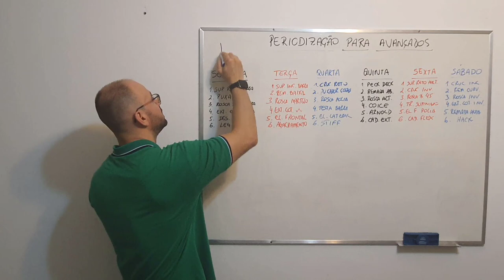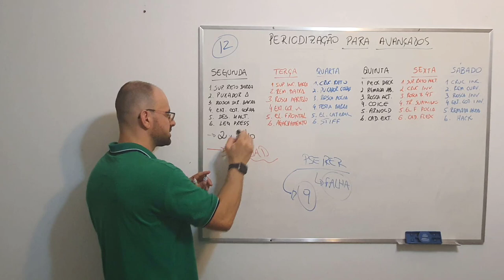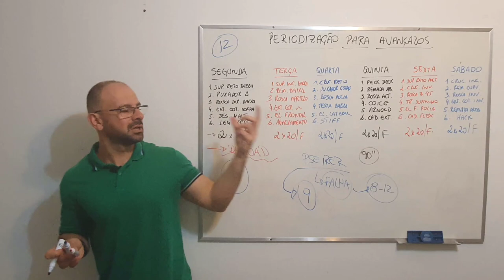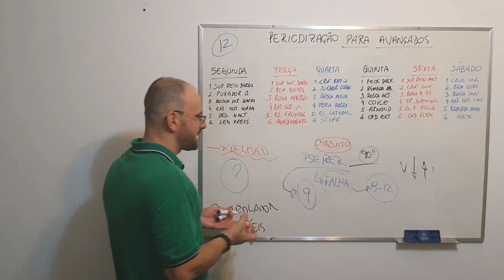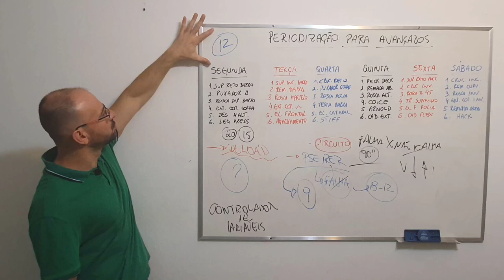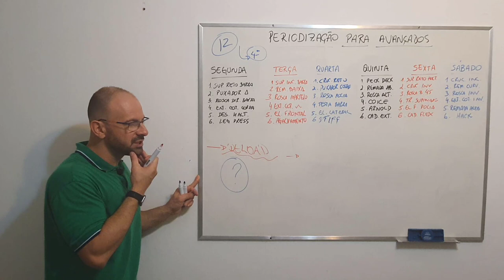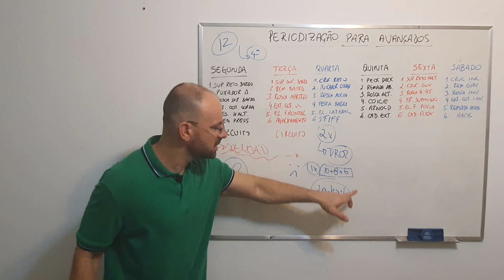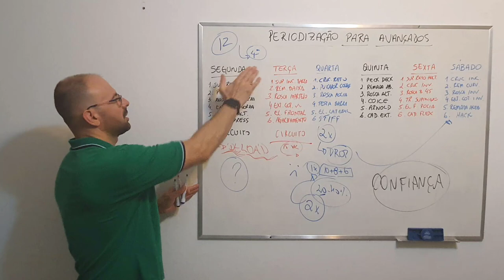Microciclo regenerativo na musculação